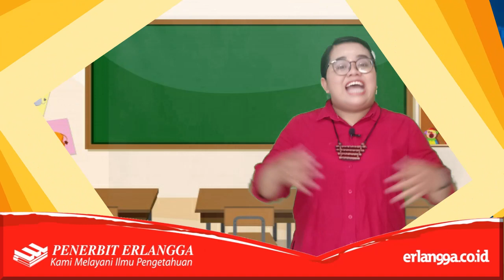Kelas 2 Matematika : Bangun Datar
Hallo Sahabat Erlangga

Video ini dibuat untuk mengikuti Lomba Kontes Guru Online Bersama Penerbit Erlangga.
Dengan Buku dari Erlangga kita menjadi semakin pintar, cerdas dan tentunya ilmu kita semakin bertambah.
Mari kita tingkatkan pengetahuan kita dengan membaca buku Terbitan Erlangga.

Selamat Ulang Tahun Erlangga.